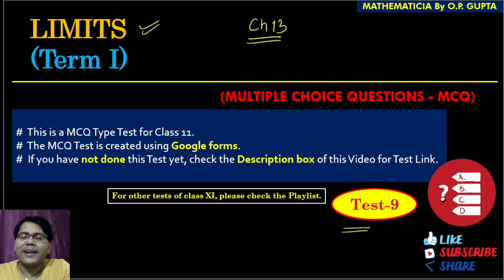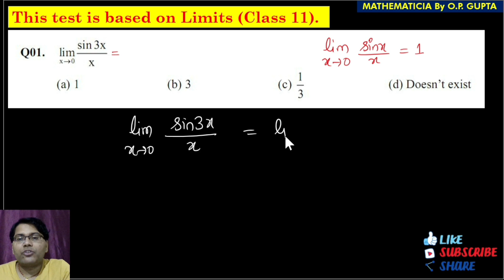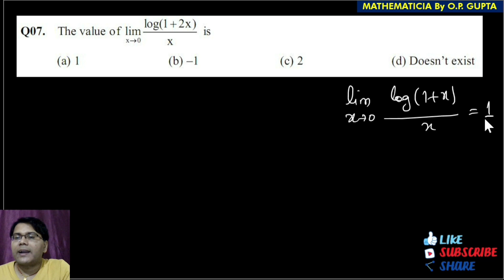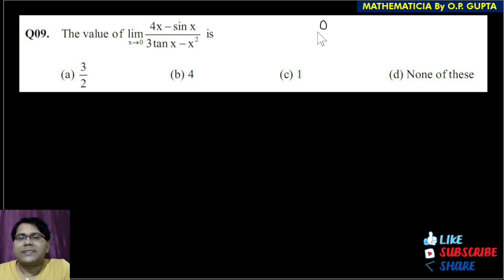LIMITS Class 11 MCQs | Evaluate the Limits Chapter 13 NCERT | Class 11 Maths MCQs | By O.P. GUPTA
💥 MCQs Book for 12th (CBSE Term 1), containing Formulas, MCQs with Answer Key & Detailed Solutions, CBSE Corner (PYQs), Unit-wise Tests, CASE STUDY Qs, Assertion-Reasoning Qs, Source Based Integrated Qs, Revision Tests & much more...
📱Purchase on Amazon

📥FREE DEMO FILE Of Some Chapters from MATHEMATICIA  (Class 12) By O.P. GUPTA
📥FREE DEMO FILE Of Some Chapters from MATHEMATICIA  (Class 11) By O.P. GUPTA

In this lecture, Mr O.P. GUPTA has discussed the detailed solution of MCQ Test on chapter 13 Limits of class 11 Maths. This test has been held online using Google form. All the MCQs require concept clarity of limits. The MCQs given in this test, are based on the concepts of limits evaluation of different types. After this Test, we hope you shall be more comfortable with the Term 1 CBSE Syllabus.

✅ Topics Covered: Limits, Chapter 13 class 11 maths, Class 11 chapter 13 Limits, Chapter 13 Class 11 Maths, Limits, NCERT Maths Class 11, Limits evaluation
Limits class 11 mcqs with answers
Chapter 13 maths class 11 mcq questions
Limits class 11 by opgupta sir
Class 11 maths mcq
mcqs on limits of a function class 11
Limit of function class 11
Maths MCQ class 11
Limits one shot lecture
Limits MCQs class 11 maths
Limits Class 11 | Maths Chapter 10 | in Hindi
Limits lecture | MCQ Chapter 13 | CLASS 11 | JEE
Chapter 13 Limits (Basics) || Class 11 Maths || NCERT
CBSE 11th Maths Ex 13.1 Intro (Part 1) Ch 13 Limits NCERT
Concepts of Limit | Class 11 Maths NCERT Ex 13.1 Intro (Part 1) Ch 13 Limits & Derivatives
Limits and Derivatives | Class 11 Maths | Chapter 13
LIMITS (FULL VIDEO)
Limits 01 | Introduction | CLASS 11
ONE SHOT - Limits | JEE Main 2021 | Refocus-Revise-Reward 🏆